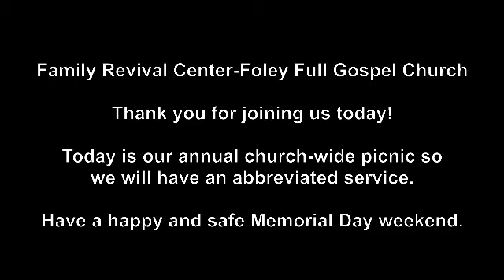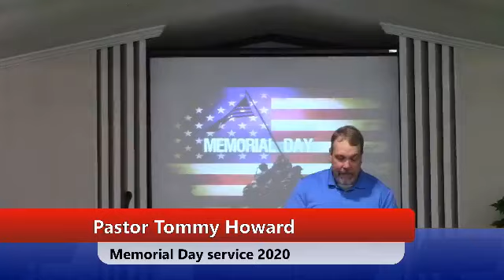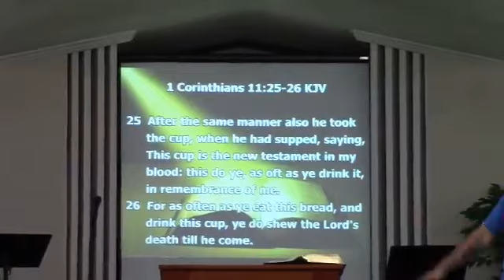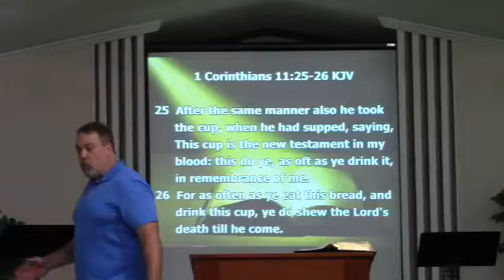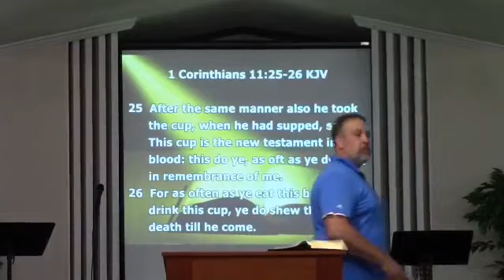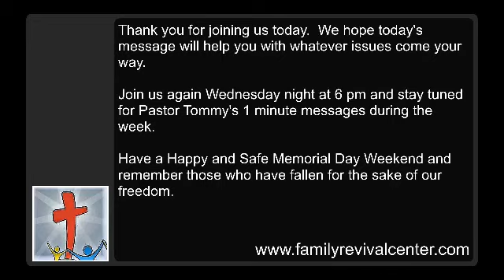Memorial Day Service 5/24/2020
Short service for our annual Memorial Day picnic. Family Revival Center is a Full Gospel Church in Foley, Alabama.